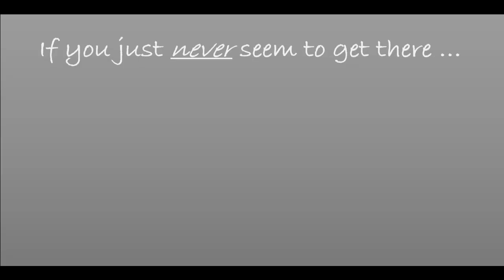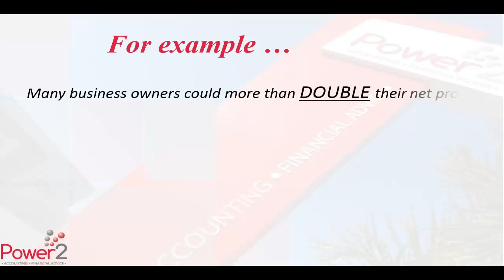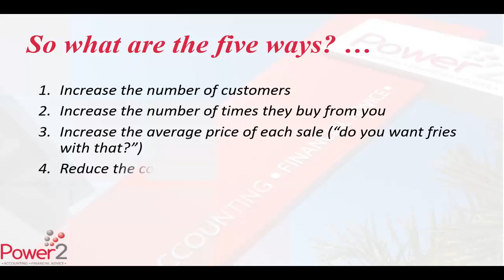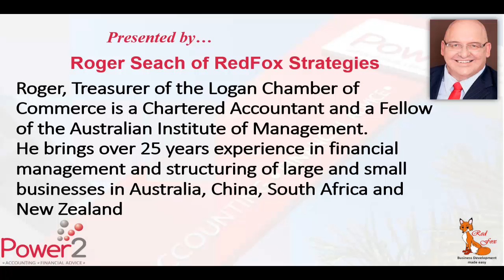Power2 Business Jazz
Your business the way you want it? What about a FREE workshop with us to get the profit opportunities out in the open. Learn to make profit bigger and better. Call Power2 on
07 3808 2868 to book your place

 Would you like the Power to ...
• Work the hours you choose?
• Build your business income?
• Build your business as an asset?
• Control your life plans?
• Take holidays when you want?
• Spend more time with family?
• Build a nest egg for posterity?
• Contribute more to others?
• Invest in yourself?
• Make a real difference?